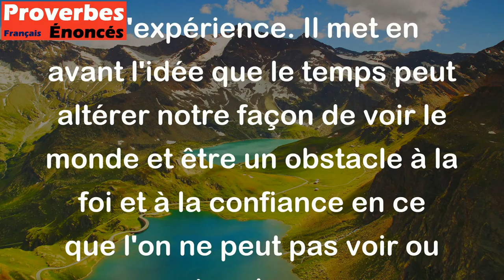Le diable ne croit pas, non pas parce que c'est le diable, mais parce qu'il est vieux.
Ce proverbe péruvien suggère que le manque de croyance n'est pas toujours lié à des raisons morales ou personnelles, mais peut être également influencé par l'âge et l'expérience. Il met en avant l'idée que le temps peut altérer notre façon de voir le monde et être un obstacle à la foi et à la confiance en ce que l'on ne peut pas voir ou toucher.